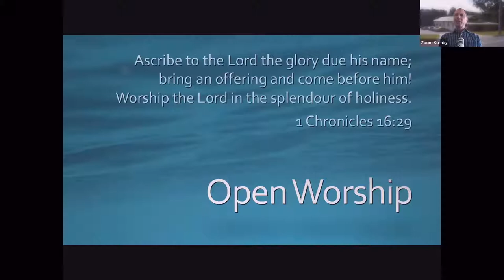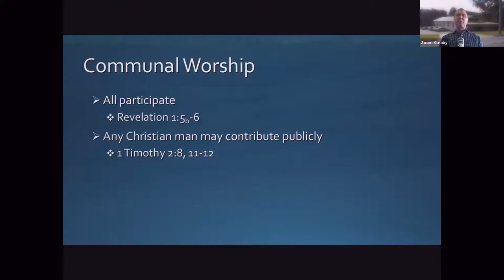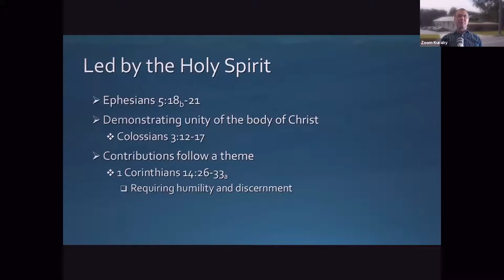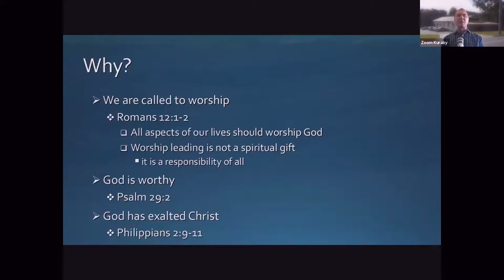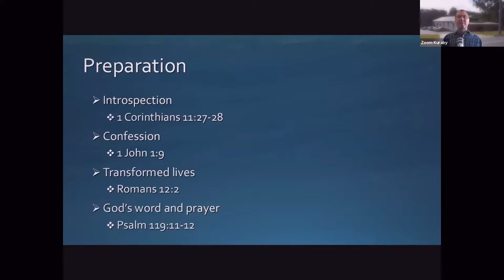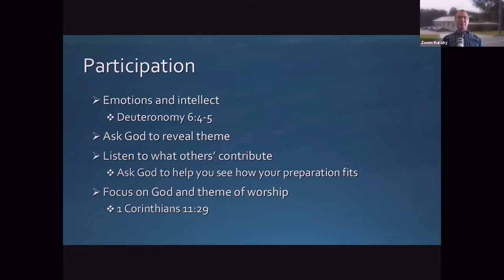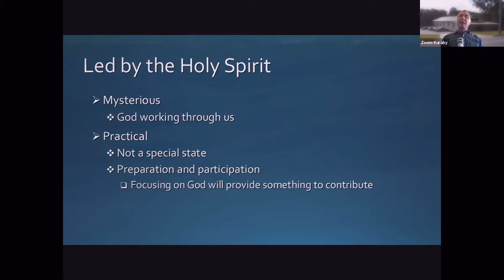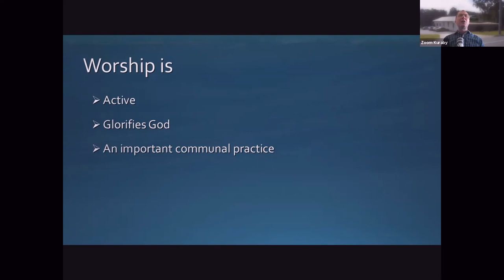Open Worship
In this sermon our speaker explains the reason and purpose of the open worship service, and how everyone participates and how individuals contribute to the service. Open worship is a hallmark of the Brethren movement, emphasising the priesthood of all believers.